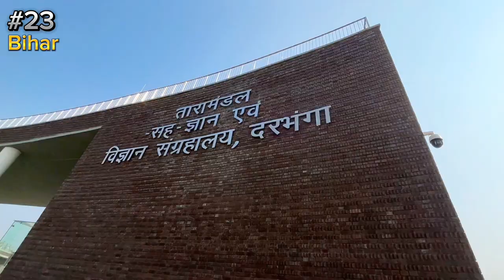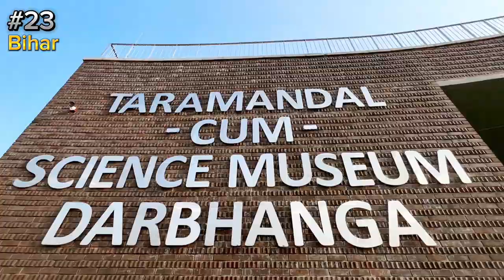दरभंगा तारामंडल | Darbhanga Planetarium Vlog I Er. Tauseef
Discover the wonders of the cosmos at Galactic Gateway: Darbhanga Planetarium! 🌌 Join us for captivating celestial journeys, immersive shows, and educational experiences led by Er. Tauseef. Explore SpaceScience, Astronomy, and CosmicWonders like never before!